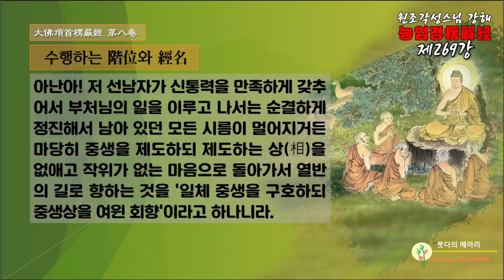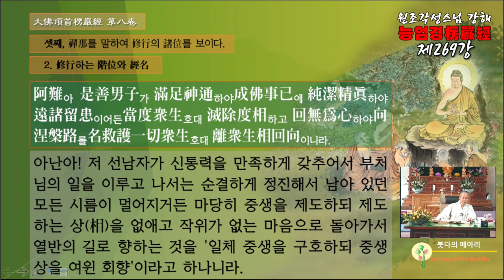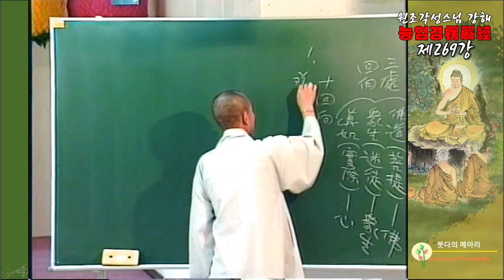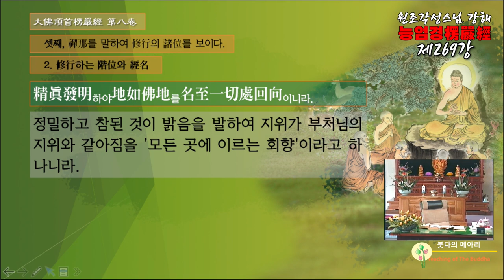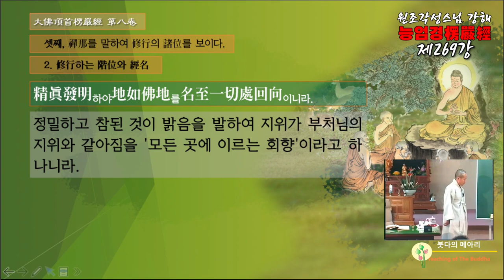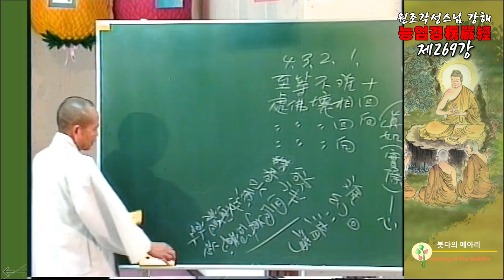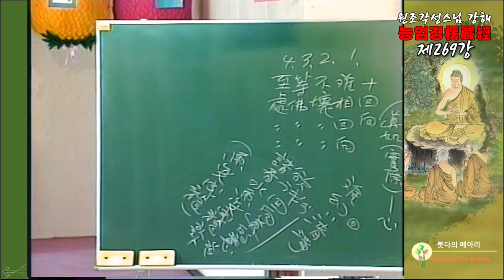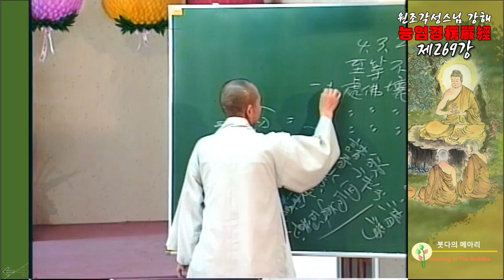각성스님 강해_능엄경 제269강 / 본래 깨달음이 맑고 고요해서 그 깨달음이 부처님의 깨달음과 같다.